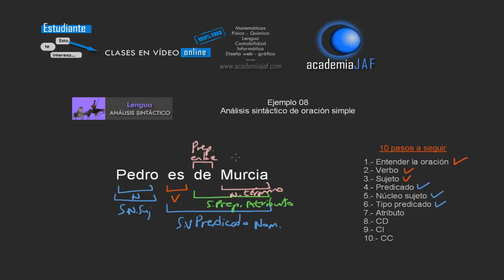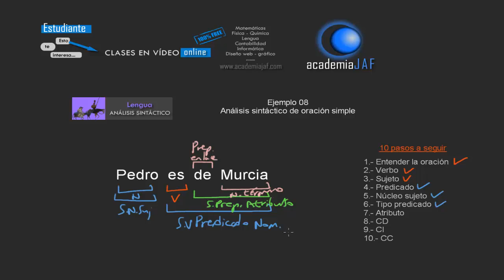Ejemplo 08 - Analizamos una oración con un sintagma que puede desempeñar 3 funciones distintas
Analizamos la oración simple siguiente: "Pedro es de Murcia"

Con este ejemplo vamos a ver cómo esta sencilla oración nos puede enseñar mucho!!, ya que el sintagma preposicional "de Murcia" puede desempeñar ahí hasta 3 funciones sintácticas distintas.

Hablamos más sobre este tema en el siguiente artículo de nuestra página web de academia JAF: